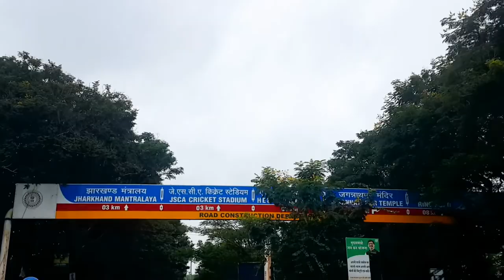Ranchi's biggest fish market